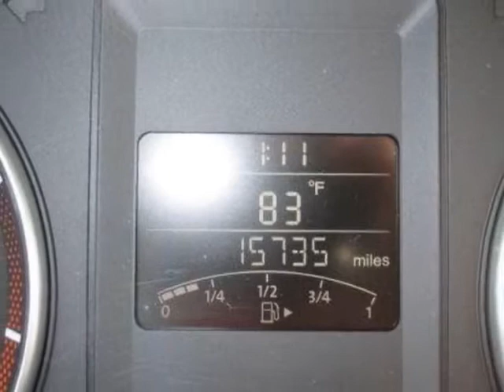2012 Volkswagen Jetta Sedan 4dr Manual SE Sedan - Rock Hill, SC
Honda Cars of Rock Hill, Rock Hill, SC - Volkswagen Jetta Sedan SE